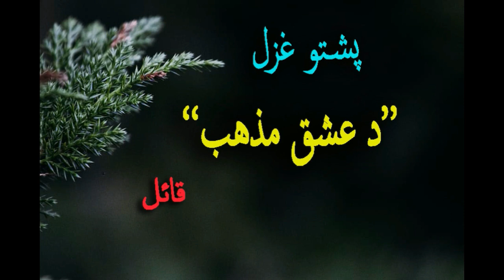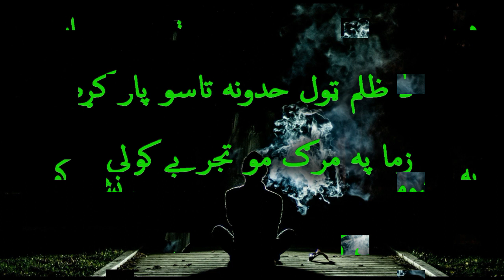murad khan#qail#pashto#poetry#ghazal#shyeri# da isaq mazhab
مونږه د عشق نه په سجده وو ورته
تاسو د ویـــرې نه سجدې کولی